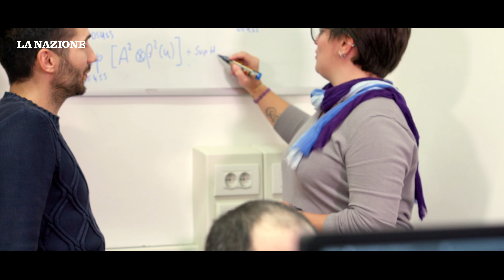Università di Firenze: il percorso di eccellenza delle lauree magistrali